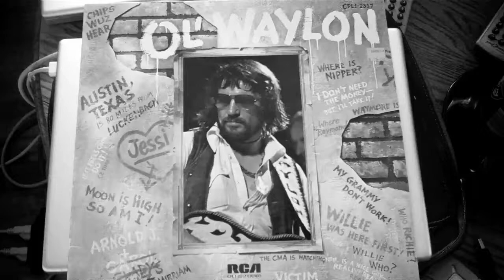The Reason - I'll Be Around (acoustic)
Filmed in Olds, Alberta, Canada in an apartment above Tracks Pub the afternoon of our show there.